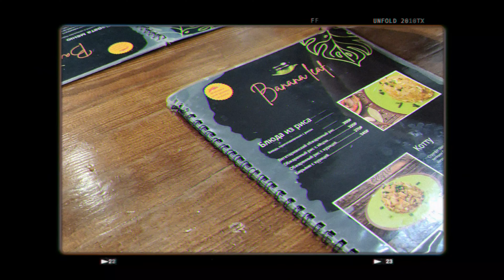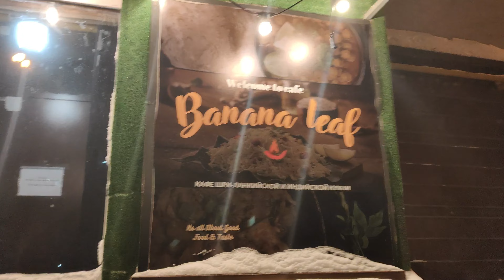*INDIAN* restaurant in Russia🇷🇺🍲🥘|mbbs|mbbsrussia|mbbsabroad|medvlogs|vlogs|Indianfood|India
Hey guys welcome or welcome back to the channel in this vlog I'd be taking you guys to an Indian restaurant in Russia with me.

•Free Music for Videos 👉 Music by Mark Generous - Two Of Them